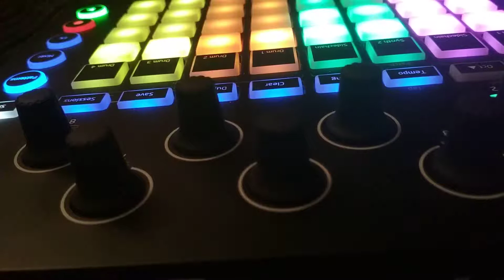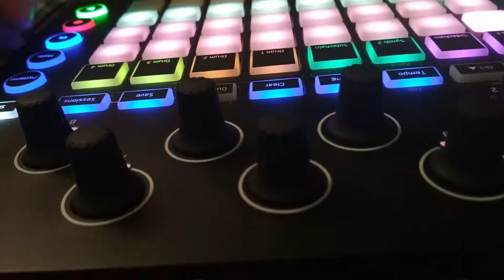Session with circuitpack from Ali the Architect with the Novation Circuit